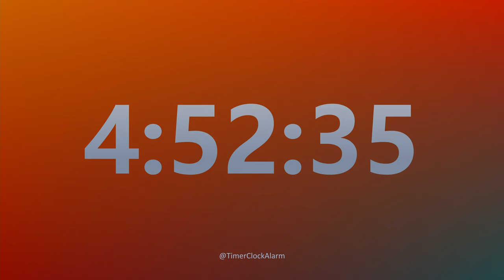5 Hour Timer (with Soft Alarm Sound) for Sleep and Relaxation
5 Hour Timer - its Timer Countdown (No Music) with Soft Alarm Sound
Alarm test running for first 10 seconds.
This timer counts down silently until it reaches 5:00:10, then a Soft alarm sounds of wind chimes to alert you that time is up.
Ideal for all types of activity - relaxation, work brake, workouts, cooking and as classroom timer.

Chapters:
0:00:00 Alarm Sound Test
0:00:10 5 Hour Timer Countdown
5:00:10 Soft Alarm Sound

Timer for Five Hour can be used for cooking, reading, homework, class, practice, learning, exercise. Also, this countdown timer can be used for taking a nap or sleeping.

This collection of timers let's you enter any time you want from Minutes to Hours for any occasions.
The timers work great for meditation, relaxation, cooking, quiz taking, sports timing, reading, sleeping, relaxing, gym, homework, class, practice, learning, exercise, task scheduling and much more.